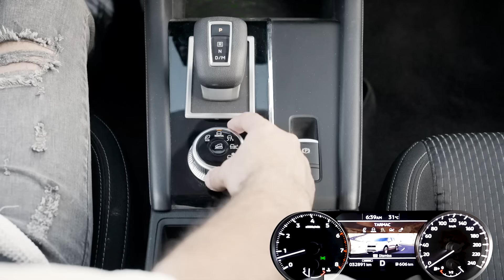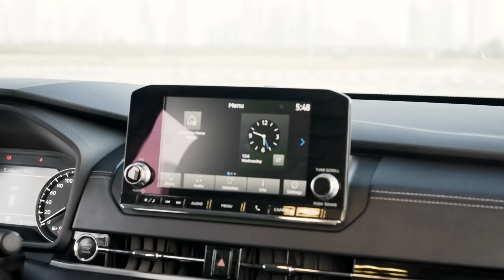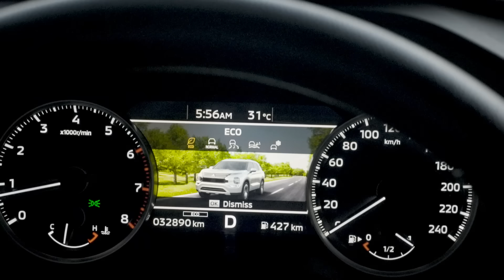تست و بررسی میتسوبیشی اوتلندر ۲۰۲۴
توجه داشته باشید که نسخه وارداتی به ایران تولید چین هست و با موتور یک و نیم لیتری قراره عرضه بشه که هیچ جای دنیا غیر از چین و ایران وجود نداره!

Song: No Regrets
By: Flint
Album: Killing Demons